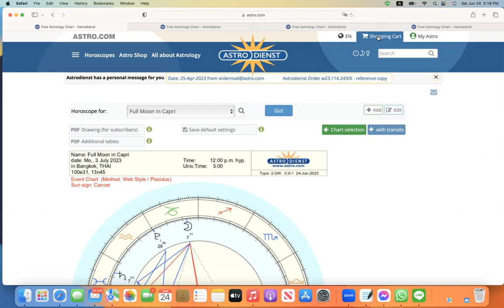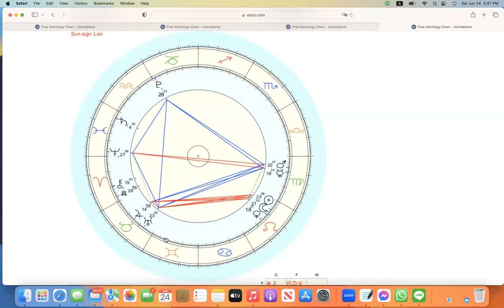ดูดวงโหราศาสตร์ตะวันตกราศีกุมภ์ เดือนกรกฎาคม สิงหาคม 2566